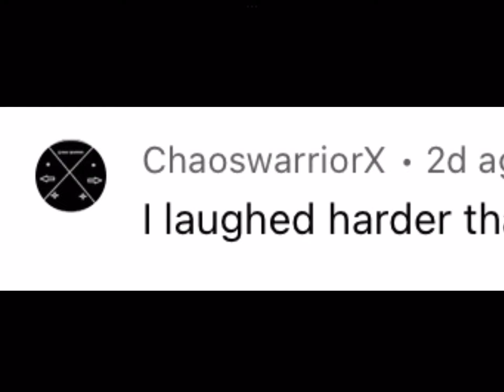Shouting Out video#1￼